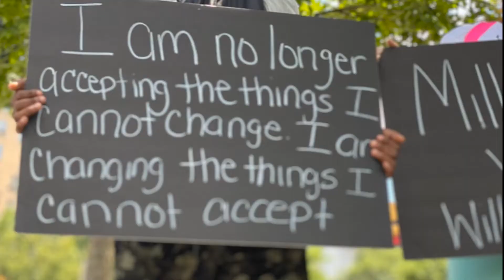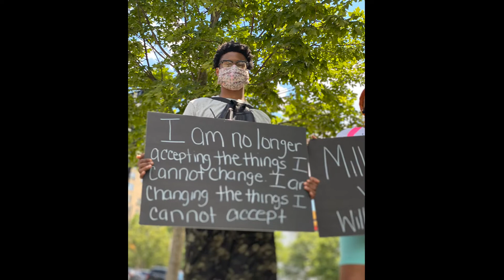Letter of Repentance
I recently learned 15 Decatur churches of predominately white congregations wrote a letter of repentance, confessing for their part of systemic racism. I asked their pastors to record themselves reading it. I'm not a religious person, but I found their message deeply moving. Link to the web story and to read the full letter